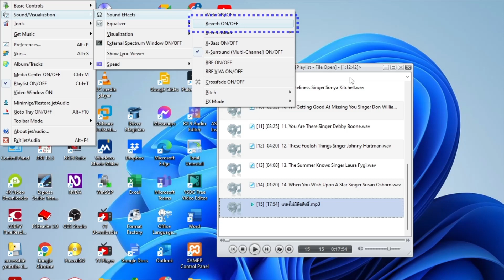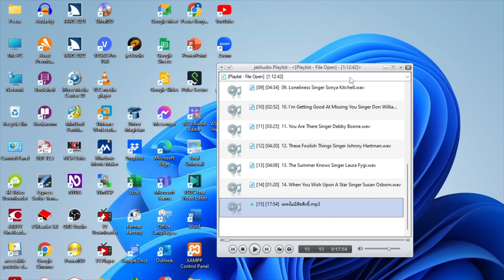สำรวจและลองใช้เมนู effect โปรแกรม jetAudio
การใช้งานโปรแกรม jetAudio โปรแกรมเล่นเพลงครอบจักรวาลร่วมกับโปรแกรมอ่านหน้าจอ NVDA Screen reader